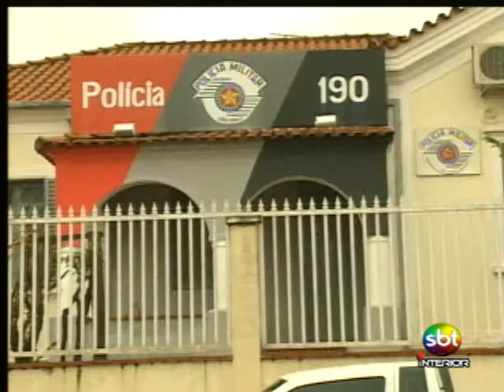Suspeito de matar jovem de 18 anos durante o carnaval é preso em Uchoa